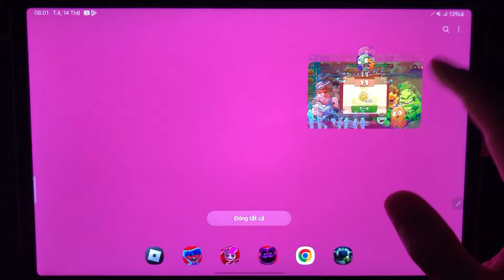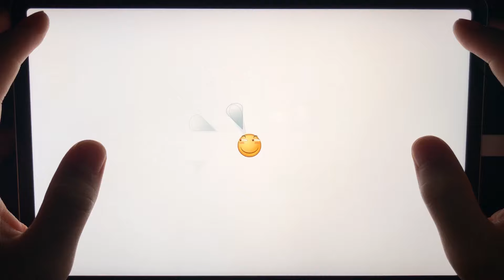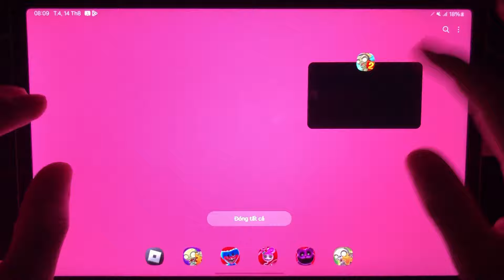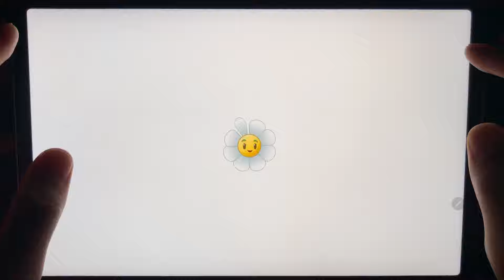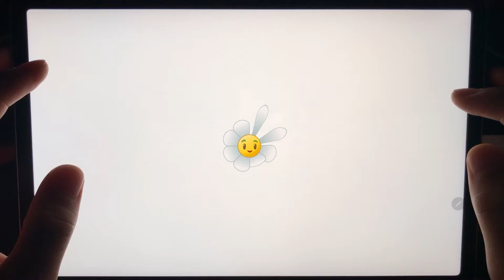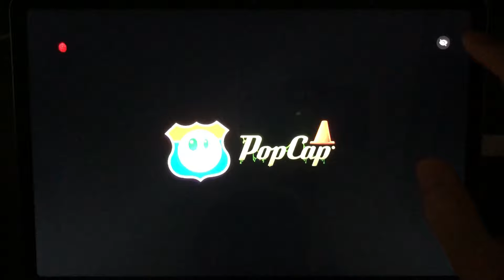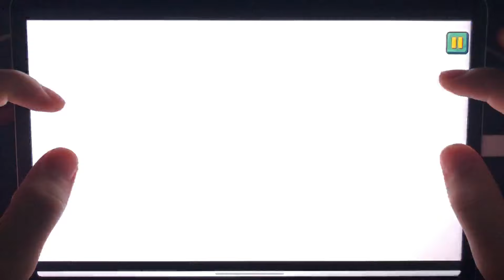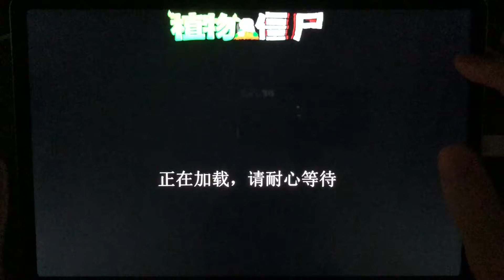Balloon Zombies,Zombies Match,Plants Zombies 2,Plants Zombies 3,New PvZ 3,New PvZ 2,Plants Zombies 4